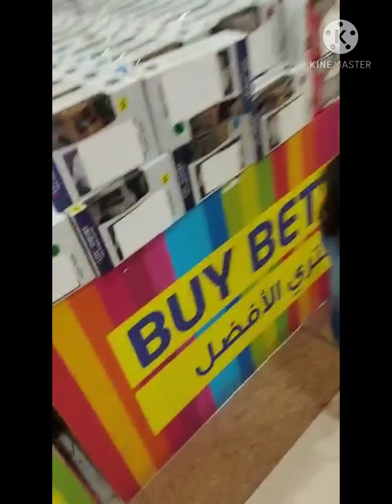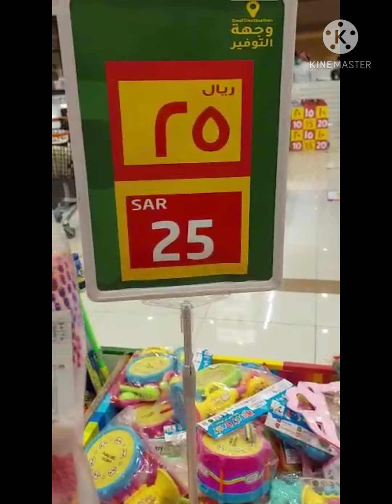Aneesa explored @LuLu Hypermarket,Marwah Jeddah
Aneesa explored @luluhypermarkets
She enjoyed riding in a toy car.
It was her first time.